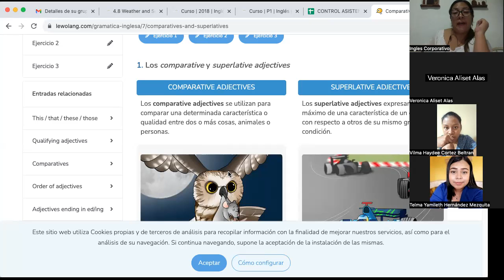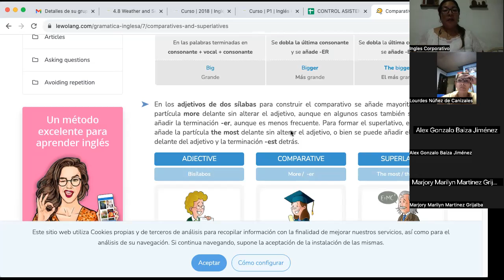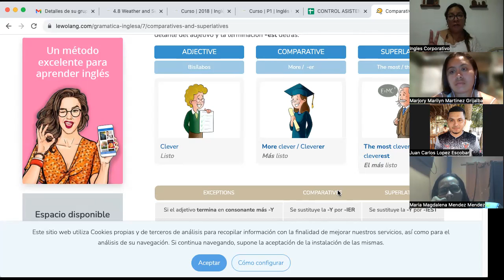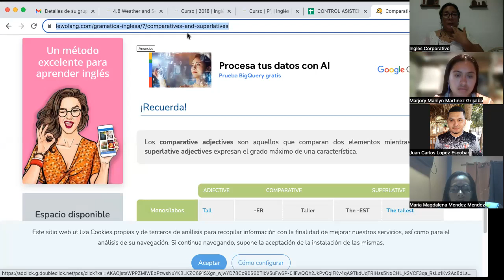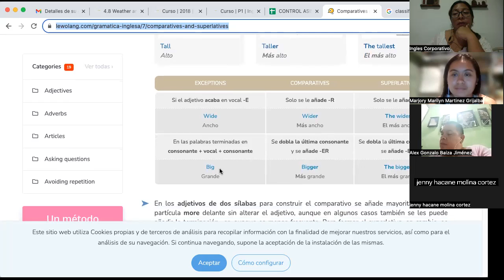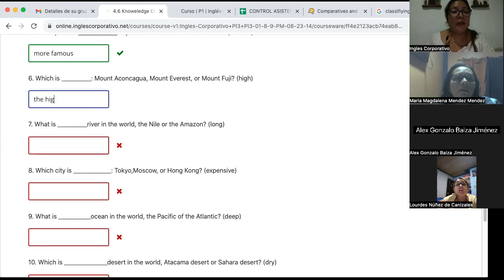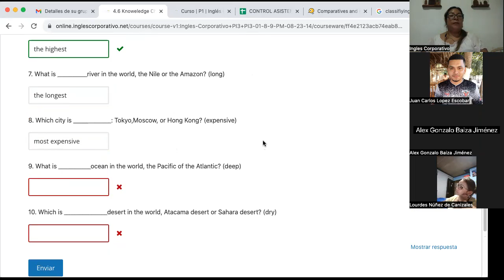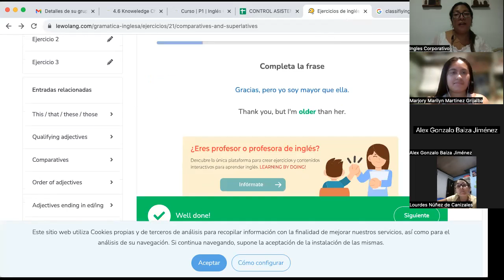SESION 10- 12/09/2023- FI-REGAL-79- CORDOVA DE BONILLA- SUPERLATIVE ADJECTIVES